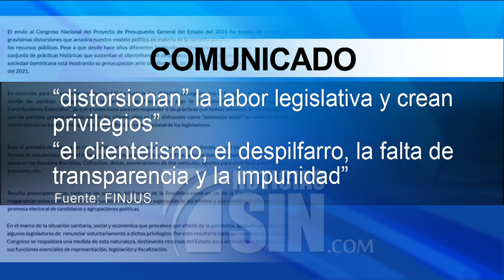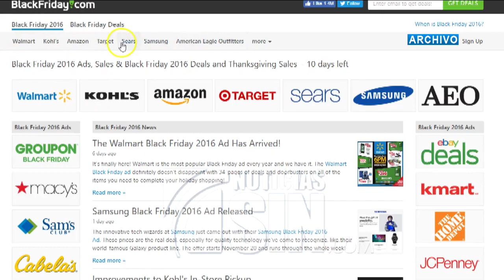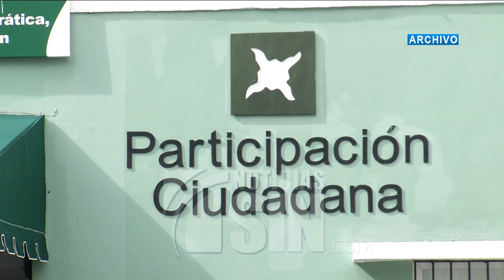Objetan nuevos impuestos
Ante la expectativa por la alocución que el Presidente Luis Abinader dirigirá  este jueves al país para tratar temas relacionados  con el Presupuesto del 2021, diversos sectores objetaron la pieza, al considerar que contiene puntos que de ser aplicados violarían leyes, incluyendo el código de trabajo.